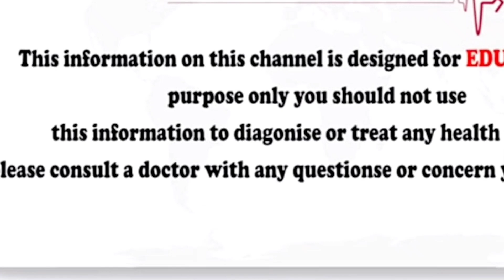ప్రెగ్నెన్సీలో మొదటి 3నెలల్లో ఈ స్కాన్ తప్పనిసరి | Importance of Scan First 3Months | Pregnancy Care